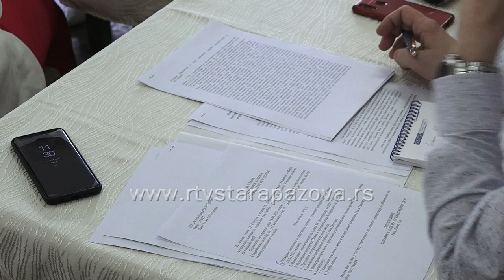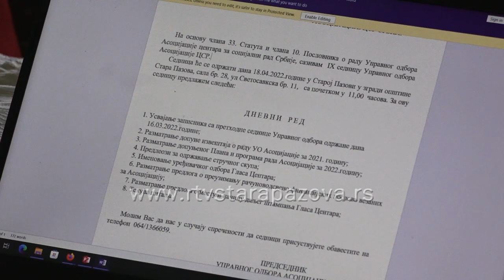Stara Pazova domaćin sastanka upravnog odbora Asocijacije centara za socijalni rad Srbije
Danas je u Staroj Pazovi održan sastanak upravnog odbora Asocijacije Centara za socijalni rad Srbije, udruženja koje okuplja Ustanove koje se bave socijalnom zaštitom sa ciljem unapređenja njihovog rada. Pored redovnih tema dnevnog reda, razgovaralo se o najčešćim problemima sa kojima se suočavaju Centri za socijalni rad.